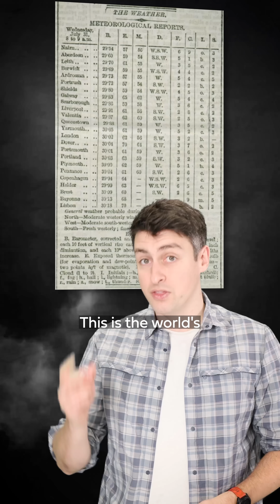Weathermen were legally wizards for 97 years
II

II

Edited by Emily Bates.